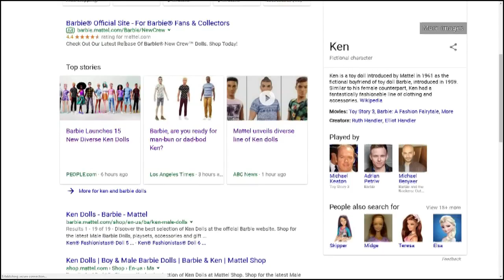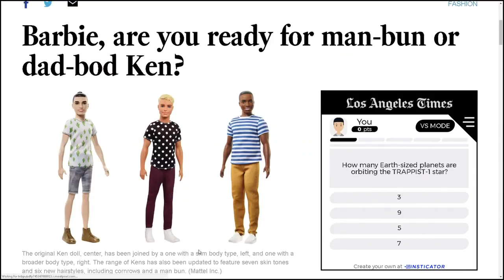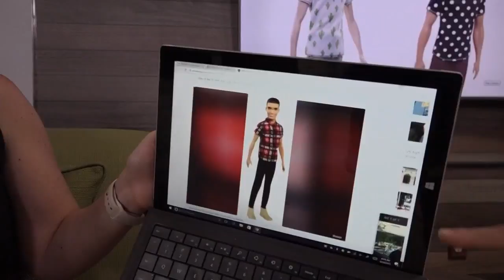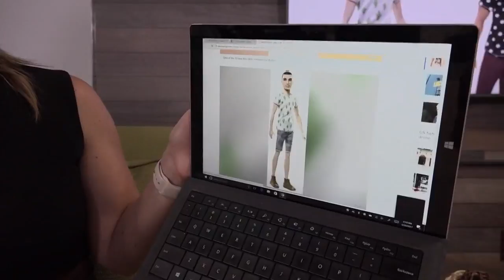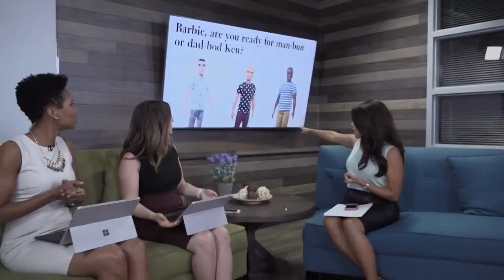Mattel unveils diverse line of Ken dolls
Can't get enough of ABC10 Morning Blend? Join the team each weekday morning at 8:15 a.m. on the ABC10 Facebook page for Morning Blend Extra Shot. Did you miss a show?